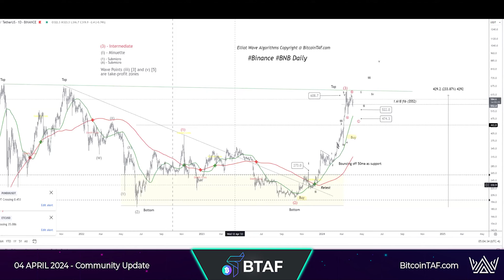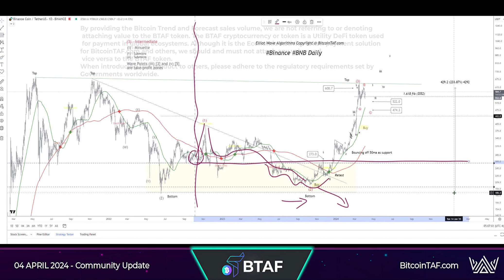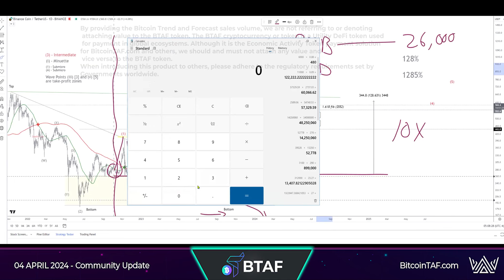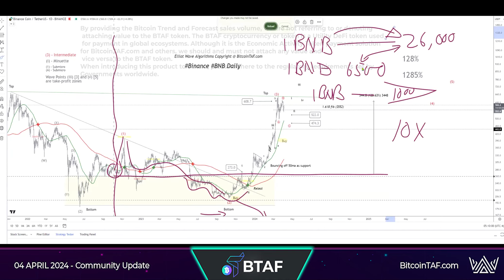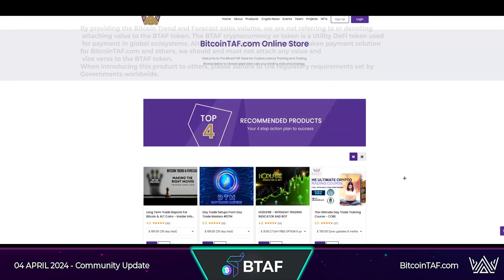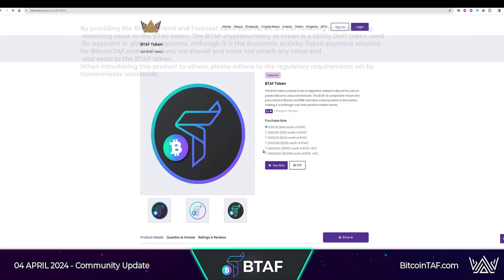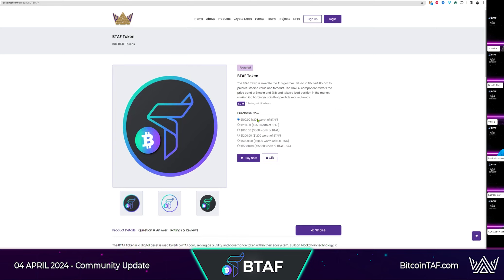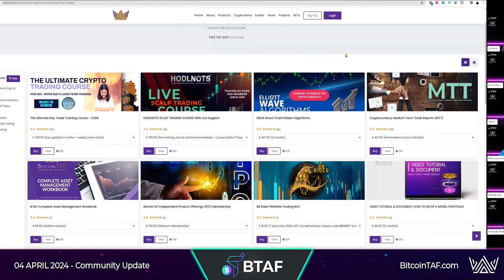BTAF token AMA - 4 April 2024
Follow our channels and become a part of our community. Giveaways and BIG things are coming your way when you follow our journey.

BEWARE OF SCAMMERS!!! We will NEVER DM you FIRST.